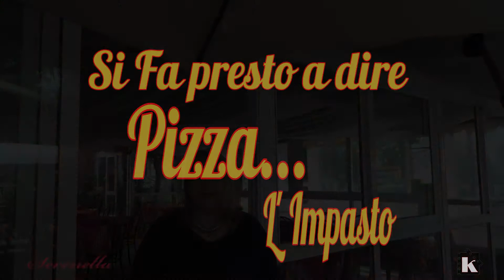Ristorante pizzeria Serenella Grado - 4 Puntata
Ristorante pizzeria Serenella Grado - 4 Puntata La farcitura